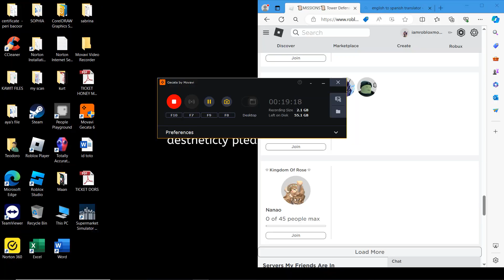TDS - SPACE CITY FALLEN with FRIENDS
Helping friend complete missions in Space City... yeeepeee.

thanks @manhattann7777  @Angelbloxnoope  and ghastly...